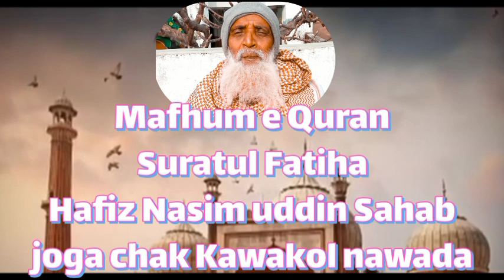Mafhum e Quran | Mafhum suratul Fatiha | Hafiz Nasim uddin Sahab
Assalamu alaikum warahmatullahi wabarakatuh Dosto aap Tamam friend se Request hai ki video ko pura zarur dekhen or ziyada se ziyada Like share or subscribe nahi kiye hain to subscribe zarur Karen shukriya jazakallahu khaira fidunya Wal aakhirah.
Allah taala aap sabko hamesha khush rakhe Aameen summa aameen yarabbal aalameen.